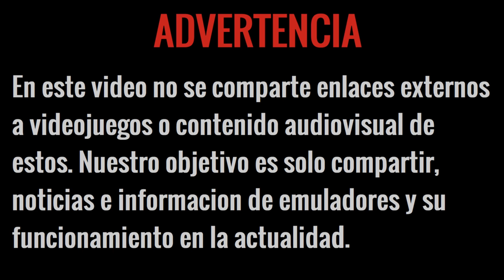DOLPHIN MMJR 2.0 REGRESA, ¿VALE LA PENA?